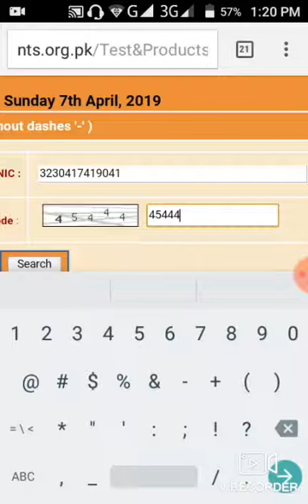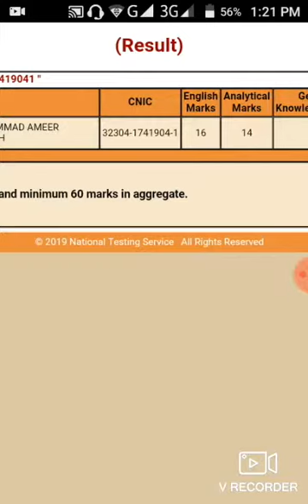State bank OG1 nts result 2019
whats up no.
State bank OG1 nts result